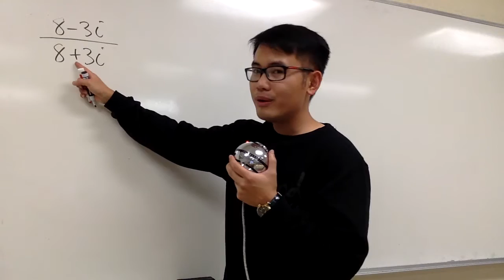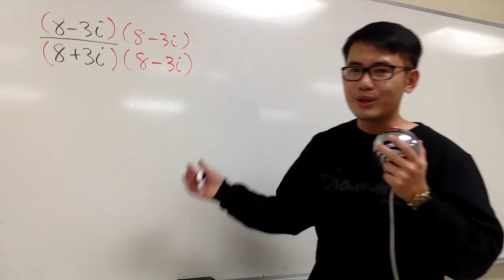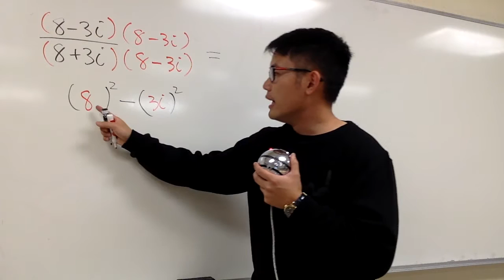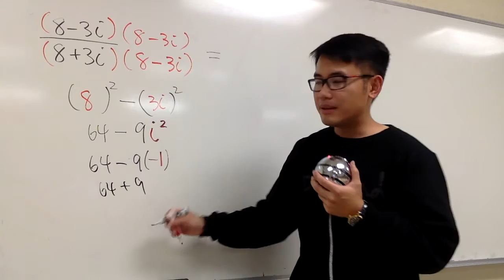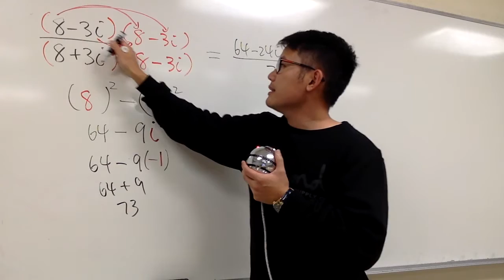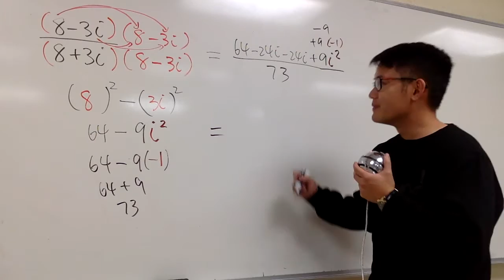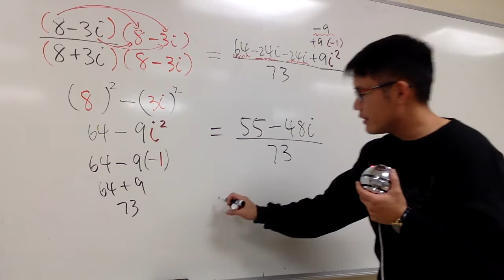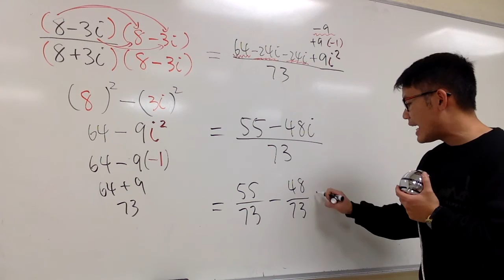Q27, divide complex numbers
divide complex numbers,

blackpenredpen
straightforward math lessons,